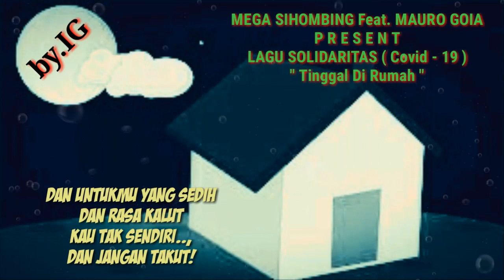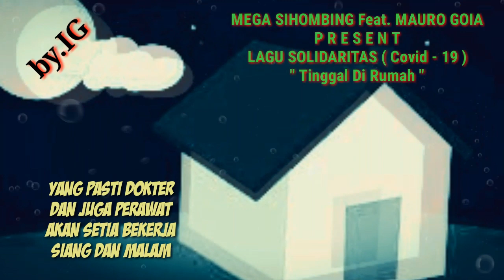Mega Sihombing feat.Mauro Goia - Tinggal Dirumah, Solidaritas Covid - 19